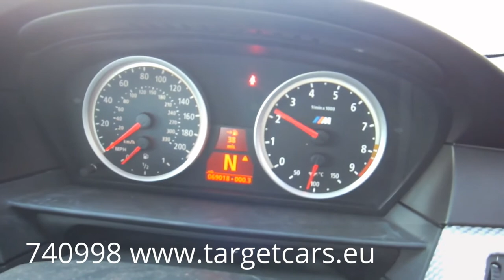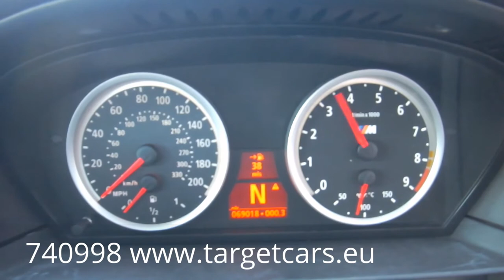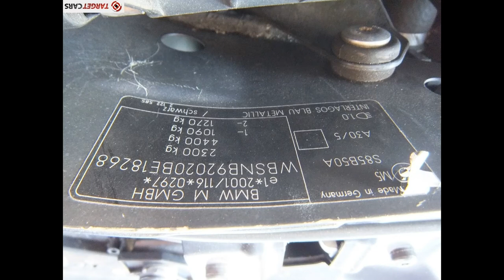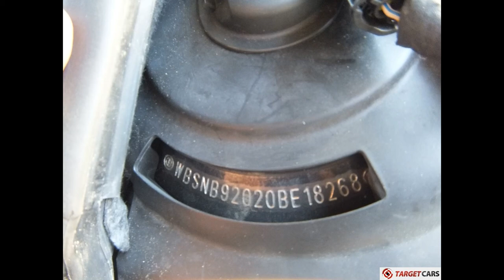740998 BMW M5 SEDAN E60 AUT-SMG 507HP BLUE 07-05 69013MILES RHD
740998 BMW M5 SEDAN E60 AUT-SMG 507HP BLUE 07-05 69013MILES RHD